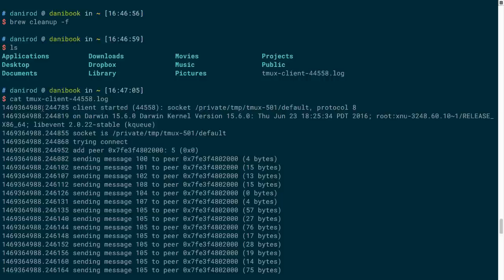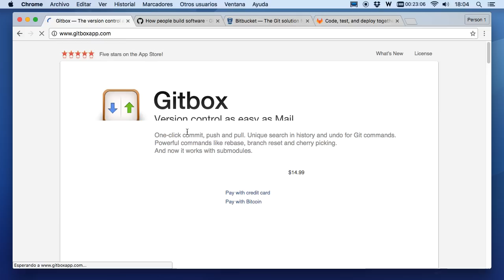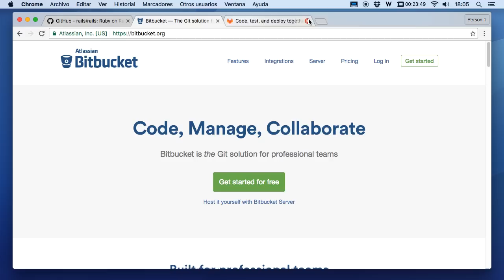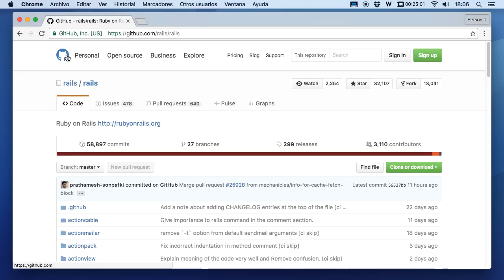Curso de Git y GitHub - 04 Qué diferencia hay entre Git y GitHub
Mucha gente cree que todo GitHub es Git. Y no es así. Git es el programa y el protocolo. Y GitHub es uno de los muchos servicios (como BitBucket o GitLab) que te almacenan código. Puedes usar Git de forma local, puedes montarte tu propio servidor de Git, o puedes usar un servicio ya existente, pero no debes confundir GitHub con Git.
Para ver el curso completo entra aqui, donde veras una Seccion con todo lo que necesitas saber sobre Git y GitHub de 50 videos, más de 4 horas de tutoriales sobre comandos git, repositorios, fork, push, ramas, pull, fusiones, issues, settings, github pages, jekyll y muchisimo mas de forma completa y practica

▼ HOLA MUNDO!!